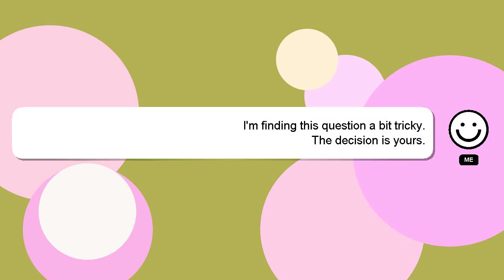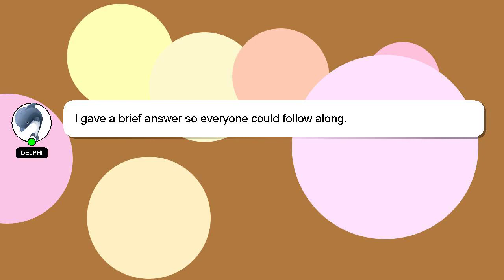NodeJS : Installing npm modules in a VM shared directory and grunt issues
VM directory issues Installing a NodeJS npm : and modules shared grunt in